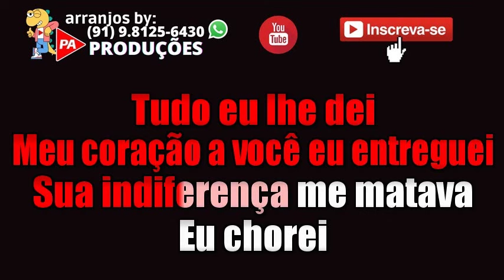Karaokê - Dói (Brega) Roberta Miranda (Com Letra)